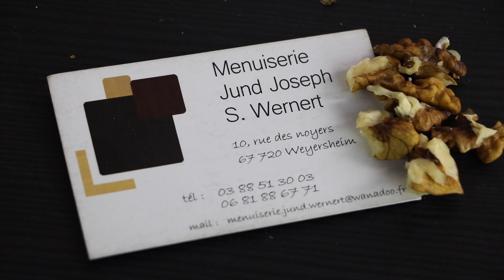NUSSKNACKER- ERFINDUNG 2020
MENUISERIE Jung Joseph S.Wernert
10, rue des noyers
67720 WEYERSHEIM
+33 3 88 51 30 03
FRANKREICH

Regie und Schnitt : Thomas VOLTZENLOGEL